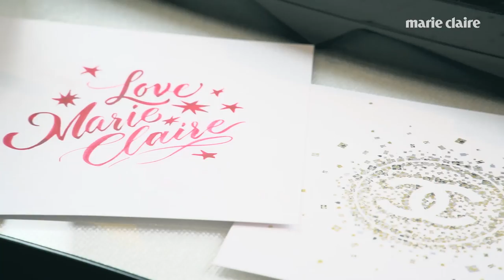[Marie Claire Korea] 마리가간다 샤넬 파미에 부티크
태극무늬에서 영감받은 특별한 크리스마스 트리와 기프트 박스 등 알록달록한 디스플레이에 눈이 즐거워지는 곳이에요. 마드모아젤 샤넬의 별자리인 사자자리에서 영감받은 ‘리옹 컬렉션’의 하이라이터는 딱 400개만 한정 판매하니 서두르시길!